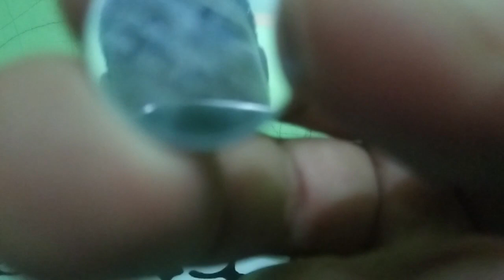CARA MENGGANTI BATERAI REMOTE MOBIL AGYA AYLA XENIA AVANZA SIGRA CALYA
SEMOGA BERMANFAAT NYA KAWAN-KAWAN.